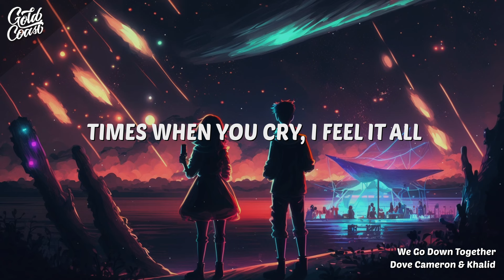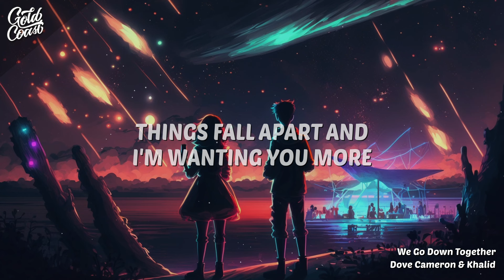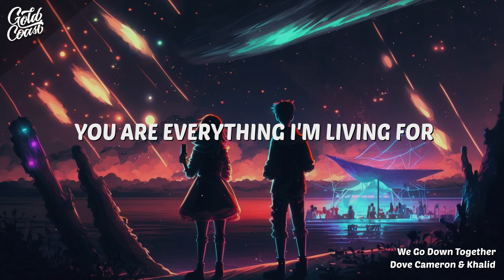Dove Cameron, Khalid - We Go Down Together (Lyrics)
Dove Cameron, Khalid - We Go Down Together

[Verse 1: Dove Cameron]
Sometimes we fly, sometimes we fall
Sometimes I feel like we're nothing at all
Dream in the light, dance in the dark
You fill the spaces inside of my heart, mm

[Break: Dove Cameron & Khalid]
Mm, woo-ooh
Mm

Am I really mine? Are you really yours?
If all your emotions cut straight to my core
Times when you cry, I feel it all
Whenever you leave me, I wait for your call
[Pre-Chorus: Khalid]
You are everything I'm living for

[Chorus: Dove Cameron & Khalid]
If you go down, then we go down together
If you hold on, I might just stay forever
If you gеt hurt, I'll try to make it better
If you go down, thеn we go down together

Sometimes we're right, sometimes we're wrong
Sometimes the line has just never been drawn
Nights when we fight, we strike a chord
Then we forget what we've been fighting for

Mm, woo-ooh
Mm

[Verse 4: Dove Cameron]
Lay on the floor, sleep in your arms
Pausing the world to stay right where we are
Close all the blinds, lock all the doors
Things fall apart and I'm wanting you more

[Chorus: Dove Cameron & Khalid, Khalid]
If you get hurt, I'll try to make it better (Make it better)

[Outro: Dove Cameron & Khalid, Dove Cameron, Khalid]
Ah, ah, ah
Together
Ah (Ah), ah (Ah), ah (Yeah)